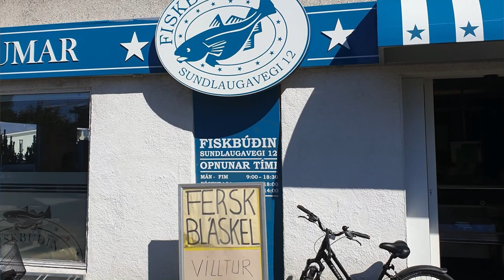🔴02.08.2020 Pstrag w galarecie, gdzie kupic pstraga na Islandii? 🔴𝙑𝙀𝙉𝙐𝙎 🔴